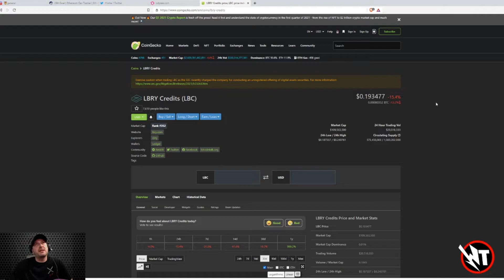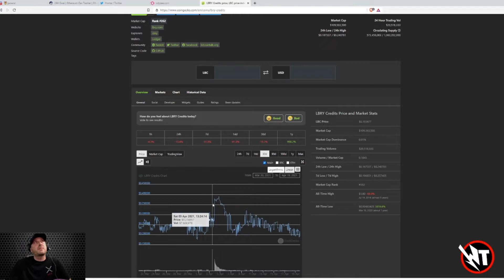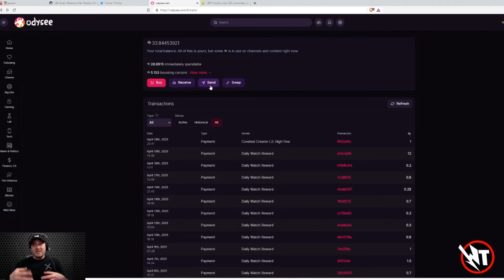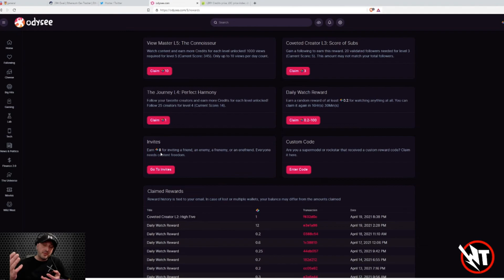Free Crypto!! (LBC) Odysee Anti Censorship Video Platform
ANTI CENSORSHIP Odysee Video Platform.  Earn LBC with just one video per day!!!  Content Creators needed on this platform!!

Check Other videos for FREE GIVE AWAYS at Guild Of Guardians Or The SandBox Game!!!

As always, I am not a financial advisor and you should NOT follow me blindly.  Seek out a professional expert for your investment decisions.
I am NOT a financial advisor! Crypto CAN BE EXTREMELY RISKY, DO NOT RISK MORE THEN YOU ARE WILLING TO LOSE.